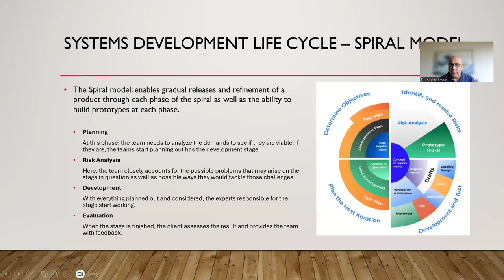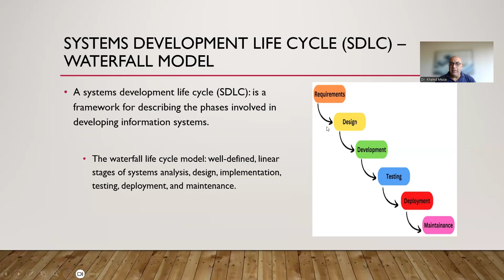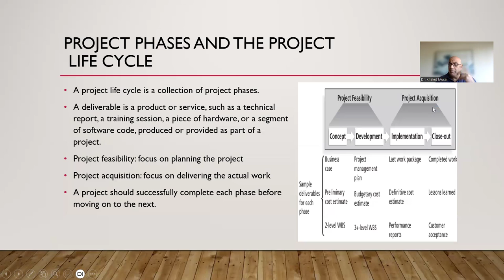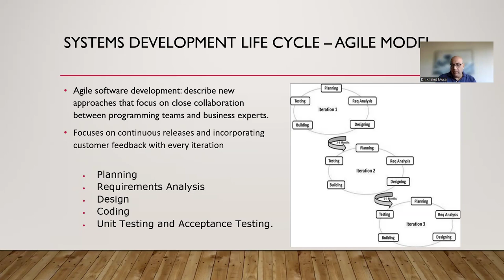Chapter 2 Software Development Life Cycle SDLC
In any project you must understand the customer/client or the organization culture and organization structure you are working with.